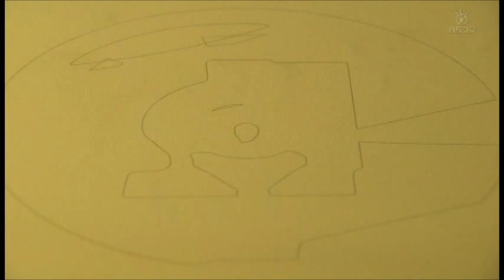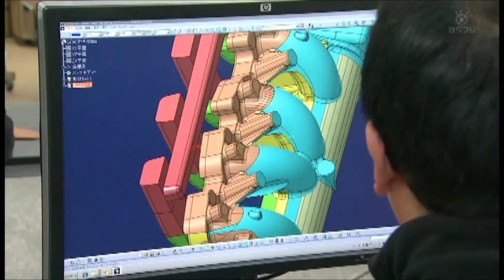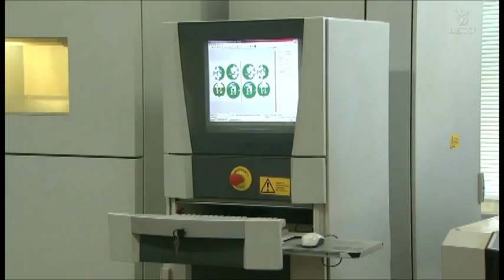Introducing Koiwai Co. Ltd.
one of the Japan's fastest growing Rapid Prototype Company.
Having latest 3D Printing technology with Laser Sintering technology, Inkjet Printing and Electron Beam Melting. That doesn't need wooden pattern for Casting.